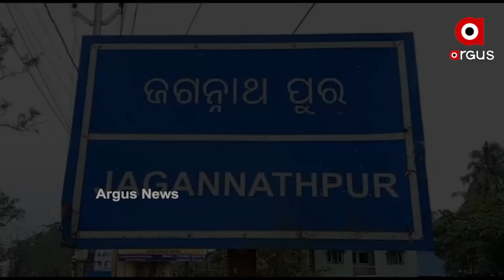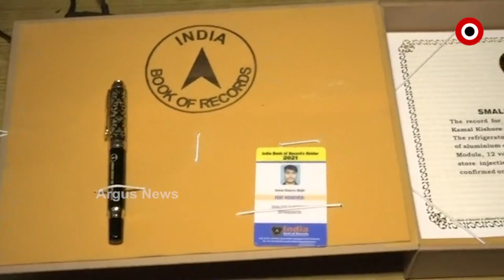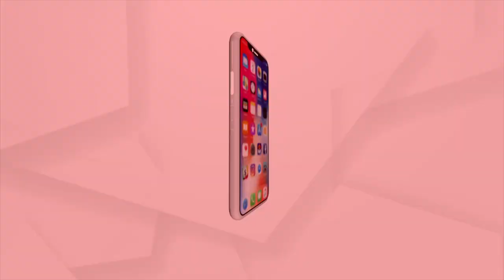Odisha Boy Creates Smallest Refrigerator and Enters Name in India Book Of Records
Kamal Kishore Majhi, 18 year old engineering student from Bhadrak built a Refrigerator for Rs 1,500 to solve the problem of transporting vaccines and medicines to remote areas. His Innovation was being named in the India Book of Records.